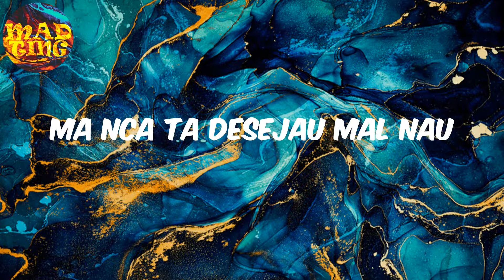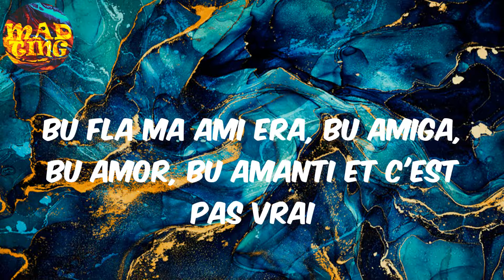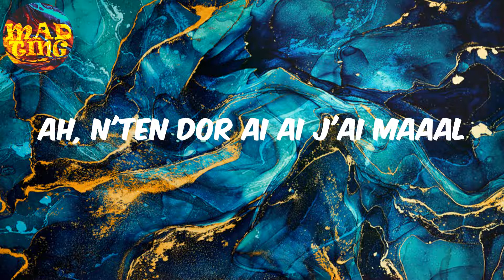𝙱𝙺𝙱𝙽 - 𝚂𝚘𝚛𝚊𝚒𝚊 𝚁𝚊𝚖𝚘𝚜 (𝙻𝚢𝚛𝚒𝚌𝚜)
Soraia Ramos Lyrics BKBN

Ko porta mal kela pa mi ka ta da
Tinhamos tudo para dar certo ululu
Não sabes como sufri
Nstaba mal ma dja ceita eitaaaa
Pronta pa torna começa
Mama visaba mi mama dja flaba
Nha fidju homi si ka bali nada
Pa mi bu ta mataba
Hoje foi bo ki matam ya
Ma nca ta desejau mal nau
Kela foi dios ki libram aya
Kela foi so dios ki libram
Bu ka bali nada
Nau bu ka bali pena
Goci mi n'ten certeza
Bu ka é nha alma gêmea
Mas um bes
Bu fla ma ami era, bu amiga, bu amor, bu amanti et c'est pas vrai
Et c'est pas vrai
É ka 1 é 2, 3
Bu fadja, bu minti, bu fazem di dodu bu jura pa tudo aiéee
Problema ki pa bo kela é normal
Hoji foi bo ki matam ya
Kela foi dios ki libram ayaa
Afinal o papy é mentiroso
Afinal o papy perdeu tudo
Afinal o papy manipulou, manipulou, manipulou
Afinal o papy manipulou, manipulou
Ah, ah n'ten dor
Ah, n'ten dor ai ai j'ai maaal